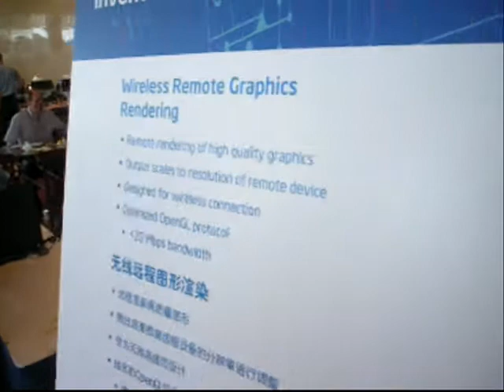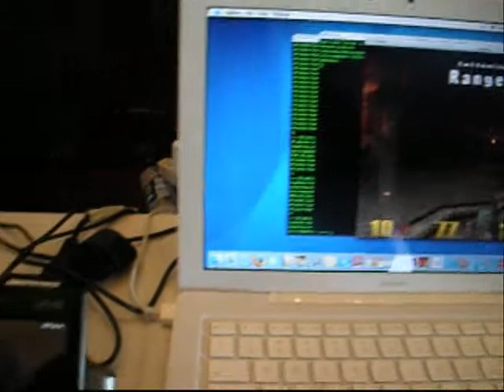Wireless HDTV with Ubuntu - IDF Shanghai 2008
Intel demos showing wireless HDTV from Sony UMPC and laptop to different screens. Filmed at IDF Shanghai 2008 by Techworld.se.